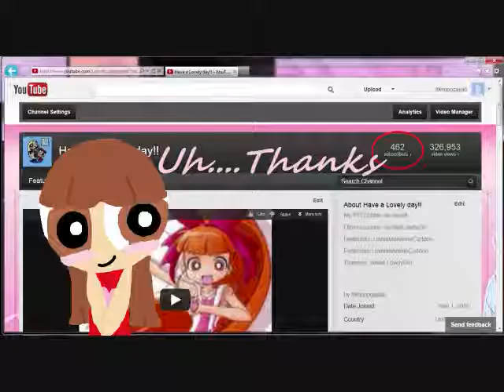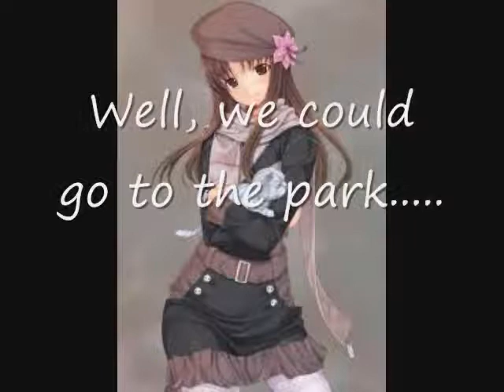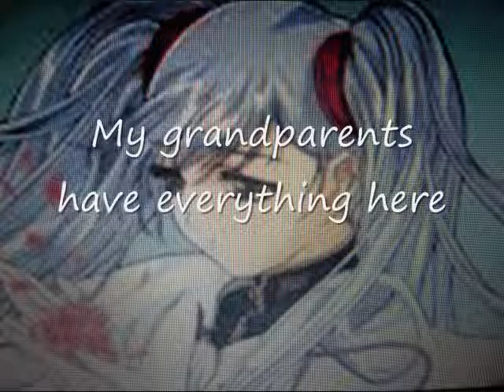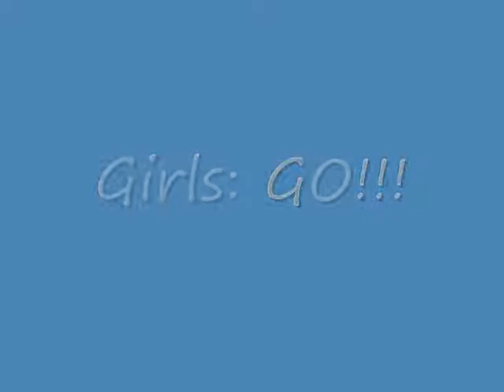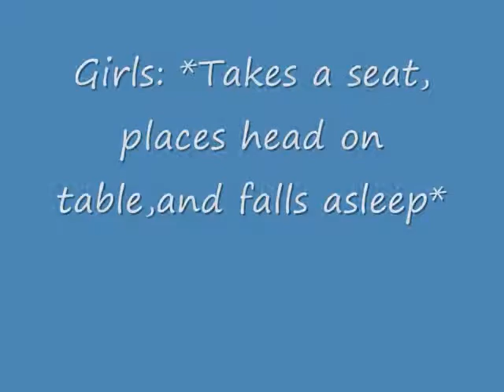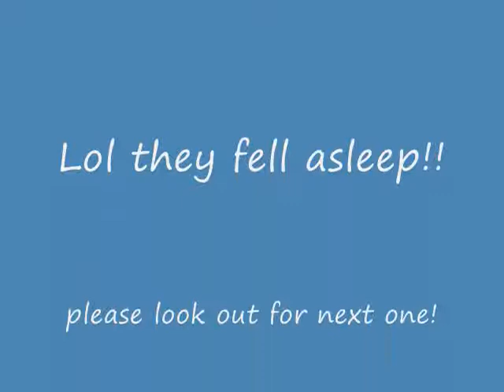S2 My PPG Chat 77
EATING CONTEST!! Who will win?!